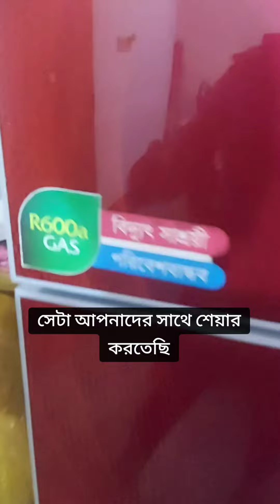বিড়াল অসুস্থ হলে কি খাওয়াবেন? যাদের বিড়াল আছে তাদের জন্য উপকার হবে